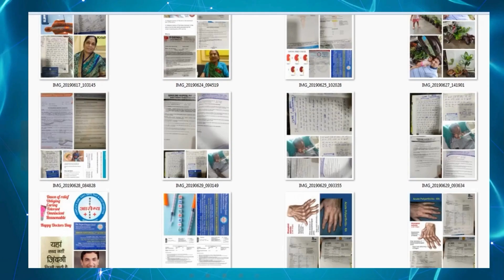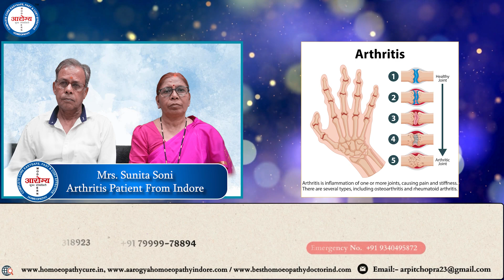Responded story Arthritis Patient treatment at Aarogya Super Speciality Modern homeopathy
Namaskar..🙏
        "Arthritis" literally means joint inflammation. Joints are places where two bones meet, such as your elbow or knee. This patient has been suffering from this disease from a long time and decided to take treatment from Dr. Arpit Chopra Jain. If someone has disease like Arthritis then take treatment from Aarogya Super Speciality Modern homeopathy clinic by Dr. Arpit Chopra Jain who has 21 years experience of Homeopathy.. We are treating a disease with total care of your health. Modern homeopathy is the only medical science in India that gives you permanent, easy, safe, cost effective and free from lifetime drug dependency. You can take online and offline consultations. We have some patients feedback on hiatus hernia, Cancer, Coma and other critical diseases.

 नमस्कार..🙏
        "गठिया" का शाब्दिक अर्थ है जोड़ों की सूजन। जोड़ वे स्थान होते हैं जहाँ दो हड्डियाँ मिलती हैं, जैसे आपकी कोहनी या घुटना। विभिन्न कारणों और उपचारों के साथ गठिया के कई अलग-अलग प्रकार होते हैं। यह पेशेंट इस बीमारी से काफी लंबे समय से जूझ रहे हैं काफी जगह पर इलाज करवाने के बाद भी इन्हें कोई आराम नहीं मिला। इसके बाद यह डॉक्टर अर्पित चोपड़ा जैन के यहां अपना इलाज करवाने आए हैं यदि किसी व्यक्ति को गठिया की समस्या है  तो डरने की जरूरत नहीं एक बार मॉर्डन होम्योपैथी पर विश्वास दिखाइए। भारत मै पहली बार बिना किसी परहेज, बिना किसी साइड इफेक्ट्स, काम समय में सुरक्षित और सहज इलाज संभव। हमारे यह ऐसे और भी कई व्यक्ति है जो की  Hiatus Hernia, CKD, कैंसर, पैरालिसिस, कोमा एवम अन्य घातक बीमारियों के शिखर हुए थे लेकिन अब अपने परिवार के साथ पूरी तरह स्वस्थ और सामान्य जीवन बिता रहे है।
 धन्यवाद |

102, First Floor, Krishna Tower, Janjeer Wala Square, Opposite Curewell Hospital, New Palasia, (M.P.)
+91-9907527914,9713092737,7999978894